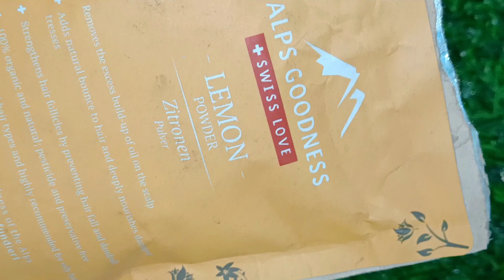सफेद बाल चले जाएंगे बस एक चम्मच मेंहदी से मिलाकर लगा लो White Hair To Black Hair Naturally at Home।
White Hair To Black Hair Naturally at Home।
सफेद बाल 100+101 साल तक काले लहराते मुलायम बाल रहेंगे।नारियल तेल में इसे मिलाकर लगालो रातों-रात काले
Waterproof Remedy For Greying मेरे इतने काले लंबे मोटे घने बालों का राज है ये 2₹ की चीज, बाल बढ़े 10
शैंपू में बस 5 मिनट पहले इसे मिलालो सफेद बाल ऐसे काले होंगे 10 + 20 साल के safed baal ko kala kaise
White Hair To Black Hair Naturally at Home। ना घंटो बैठना ना दिनभर सुखाना शैंपू साबुन से ना छूटे रंग
गारंटी लेती हूं भयंकर काले लंबे घने बाल सफेद बाल ऐसे काले हुए रंग ना साबुन शैंपू से छूटे बिना मेहंदी
1 मिनट में एक चम्मच पाउडर / नारियल तेल में मिलाकर लगा लो सफेद बाल जड़से काले लंबे घने amla for grey

Ingredients:
Dry Amla
Bakuchi
Dawdi flower
coconut oil

डॉक्टर हैरान रह गए इस 5रू की चीज से बाल इतने काले लंबे घने हुए Hair Fall बंद हुए सफ़ेद बालों को काला

रंग इतना पक्का सफेद बालों पर एक बार में काले अपनी उम्र से 10 साल जवां दिखेंगे आप पड़ोसी भी पूछेंगे
गहरा काला रंग देने वाला Dye जो सफेद बालों को रातों-रात काला करें जड़से ना शैंपू ना साबुन से छूटे रंग
gharelu nuskhe
gharelu upay
safed balo ko kala kaise karen
safed balon ko kala karne ka tarika
balon ko kala karne ka tarika
balo ko kala kaise kare
baal ko kale karne ka tarika
baal ko kala kaise kare,
safed baal kale kaise karen
safed baal

I hope you'll all like my video.